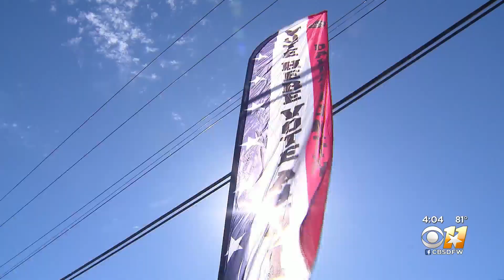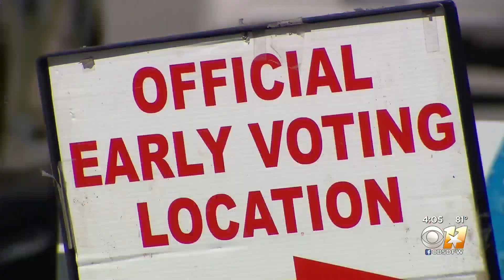First-Time Voters Excited To Cast Ballots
Nineteen-year-old Sophia Fernandes is visiting Dallas from the University of Miami, but this trip home also meant a trip to the polls.